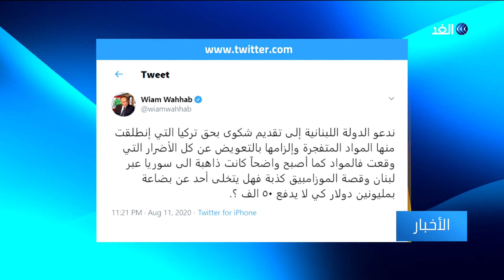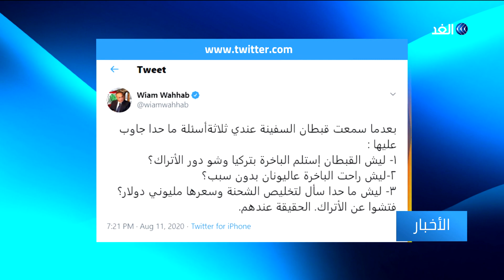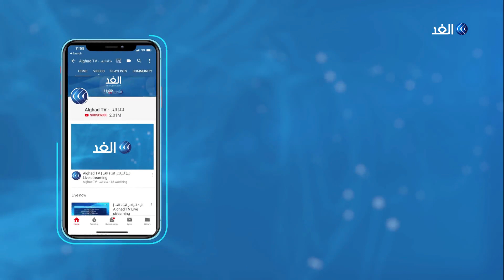وئام وهاب: المواد المتفجرة حُملت في تركيا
دعا رئيس حزب "التوحيد العربي اللبناني" وئام وهّاب، إلى تقديم شكوى لبنانية ضد تركيا التي انطلقت منها المواد المتفجرة إلى مرفأ بيروت، بحسب قوله. وذكر وهّاب أن المواد المتفجرة كانت ذاهبة إلى سوريا عبر لبنان بتمويل قطري، وفقا لرأيه.
المزيد من التفاصيل في تقرير أحمد سمير.